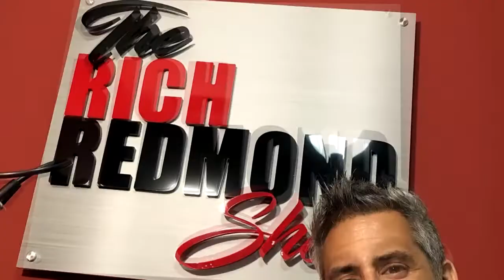57 Episodes In, What Have We Learned?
In the first COVID remote episode of The Rich Redmond Show, Rich and Jim go back to the beginning and talk about what they've learned over 57 episode's worth of comedians, actors, musicians, artists, event planners and more!

Follow Rich:
Facebook.com/RichRedmond
Twitter.com/RichRedmond
Instagram.com/RichRedmond
Linkedin.com/in/richgrooveboyredmond